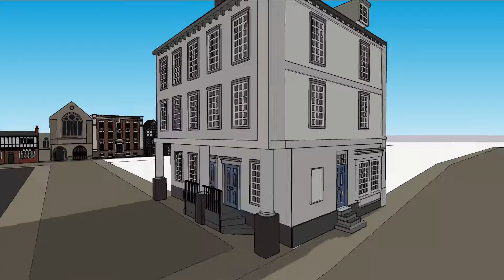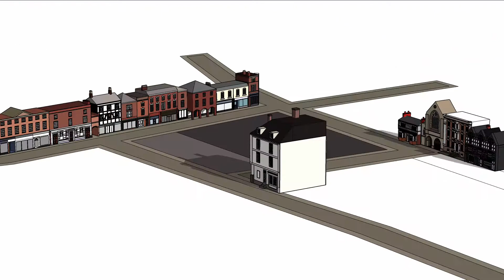Virtual Lichfield | March 2022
Progress so far